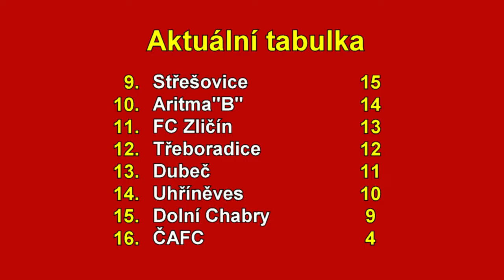Veolia Pražská teplárenská přebor mužů 2024/2025 11.kolo